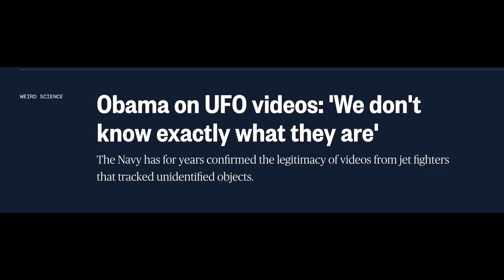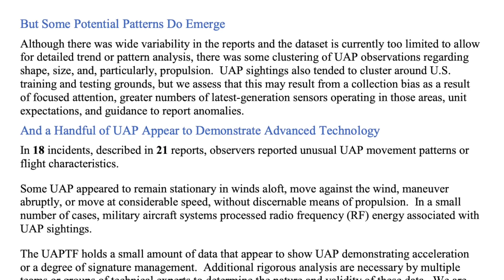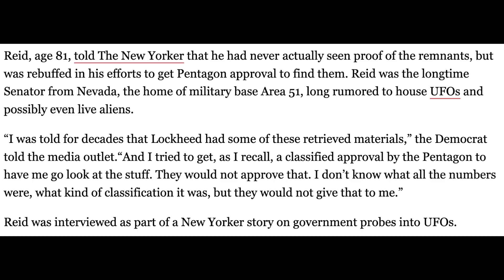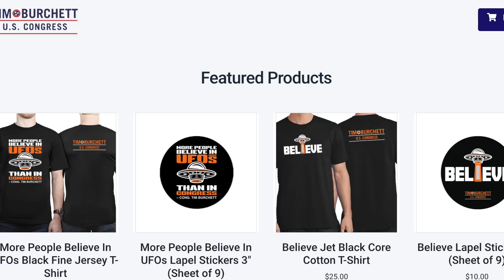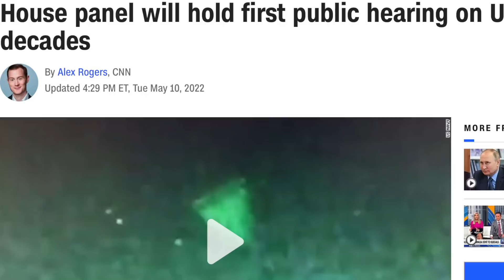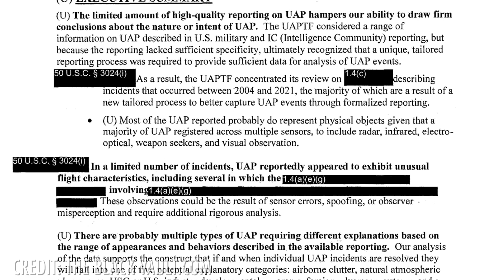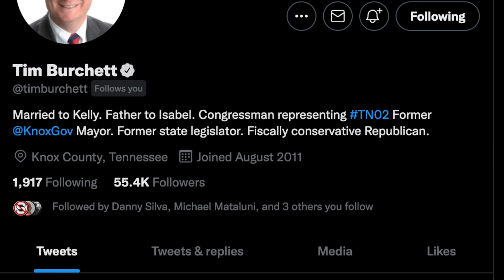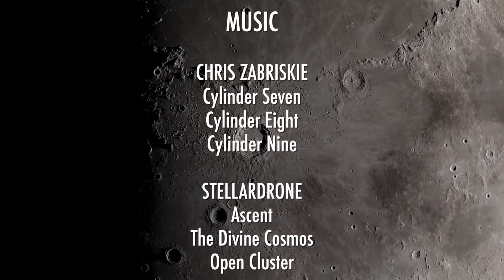U.S. Congress investigates UFOs | Here's Why with Rep. Tim Burchett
The recent Congress UAP report has lead to them calling witnesses from the Pentagon for the first Congress UFO panel in 50 years. Congress is having a hearing on UAP, Unidentified Aerial Phenomena (Open and Closed) hearings on Tuesday, May 17th.

For the first time since 1970 and the closure of Project Bluebook, the US air force’s probe into the UFO/UAP phenomenon, the US congress has taken on a new probe of just what’s going on with that phenomenon. Now this is a topic I normally would not cover, as a skeptic, but with an open mind. But I’d be remiss if I didn’t cover it, given that we have former president Barack Obama stating publicly that the phenomenon is real, the late Harry Reid, former Senate Majority leader stating that Lockheed Martin has in its possession alien technology, and two government reports stating that at least the US Navy regularly has encounters with the phenomenon along with the militaries of China, the UK, France, etc. The phenomenon cannot be ignored any longer, and taboos must be dropped regarding talking about it.

We reached out to multiple members of Congress on the upcoming hearing regarding UAP. Representative Tim Burchett from East Tennessee was the first to agree to an interview, but we expect to hear from others across the political spectrum. As you know, I am an apolitical interviewer, I treat all guests the same and all I want is their opinions and facts and political stuff is for other Youtubers, in this case of interviewing politicians they’re going to be political because they are politicians, so you might sit this one out if you don’t want to hear political stuff, and just treat this as a bonus episode apart from the regular Thursday content on this channel. Or alternatively, just listen to some really interesting statements from a member of Congress, and also hear me working hard to glance past the political stuff.

House Panel to Hold Public Hearing on Unexplained Aerial Sightings
A subcommittee of the House Intelligence Committee will hear testimony next week from two Pentagon officials.

Obama on UFO videos: 'We don't know exactly what they are'

FOOTAGE:
NASA
ESA/Hubble
ESO - M.Kornmesser
ESO - L.Calcada